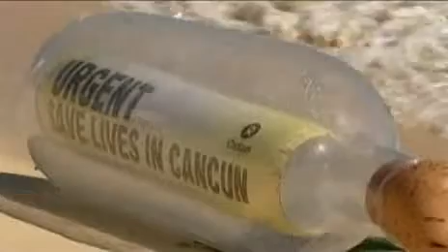29/11/10 Klimaattop Cancun op zoek naar nieuwe protocol - VRT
(Het journaal 7 -- 29/11/10)